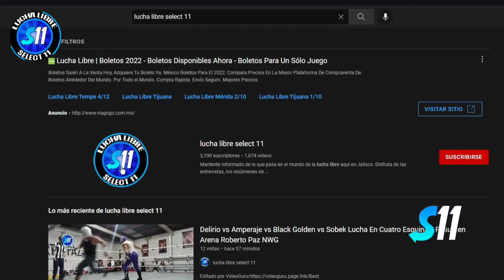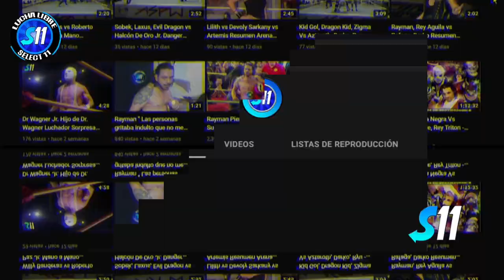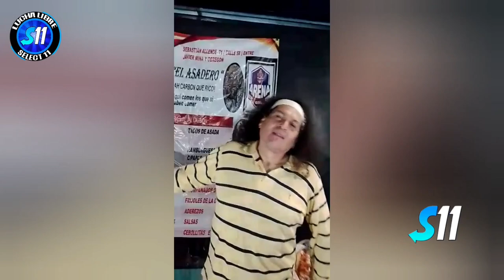El Estudiante, Rayman vs El Gallo, Brian Villa ( Completo ) Arena GDL